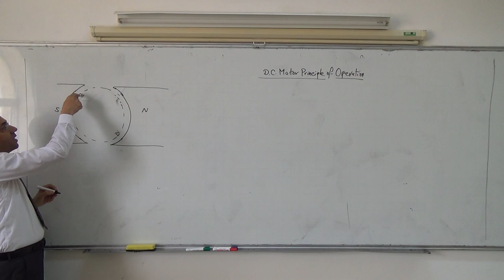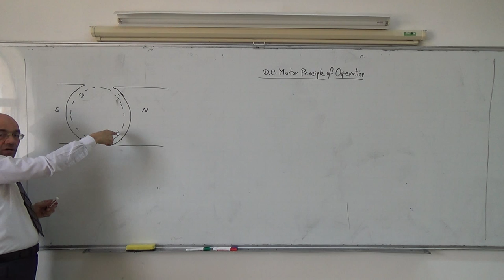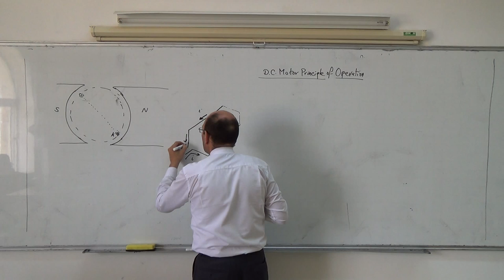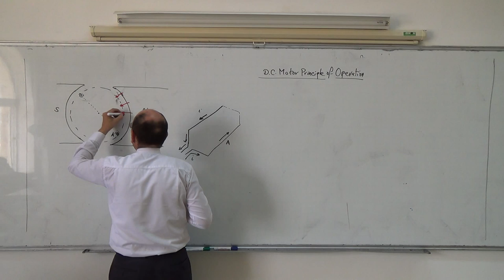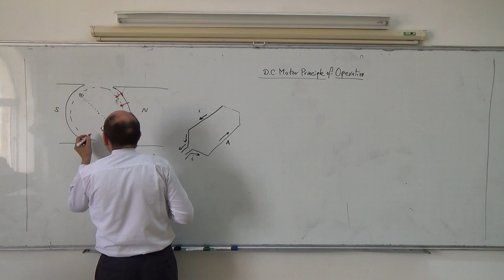DC Motors: Principle of operation (a), torque generation, 13/4/2014